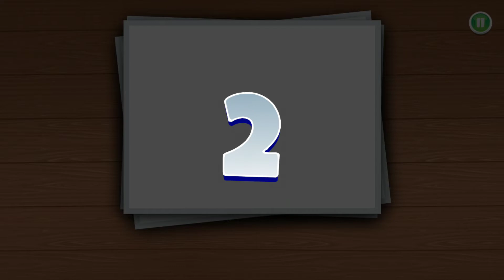SCOOBY-DOO MYSTERY CASES Gameplay Walkthrough Part 3 - Legend of Dapper Jack